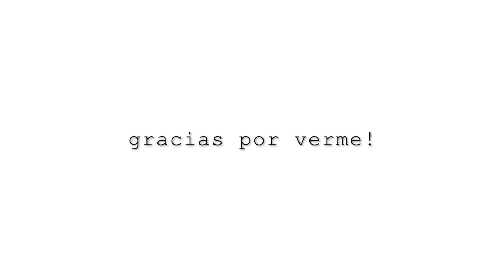ALERTA MÁXIMA POR LA DESAPARICIÓN DE ZAPATERO.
Nadie sabe dónde se encuentra el expresidente del Gobierno después de las elecciones del 28 de julio en Venezuela. Temen que no vaya al Parlamento Europeo en septiembre.

Apoya la continuidad de este canal en:
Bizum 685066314